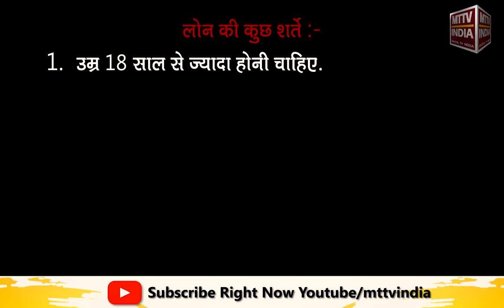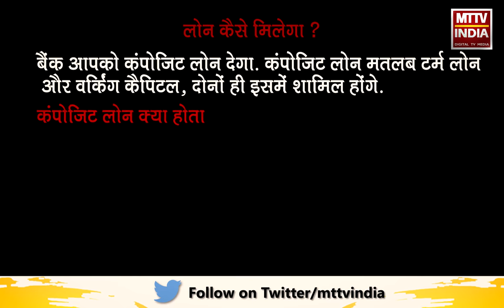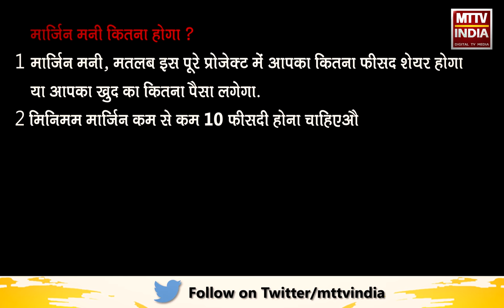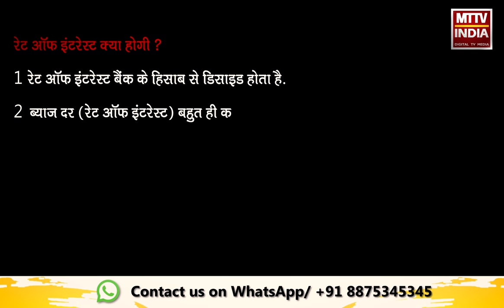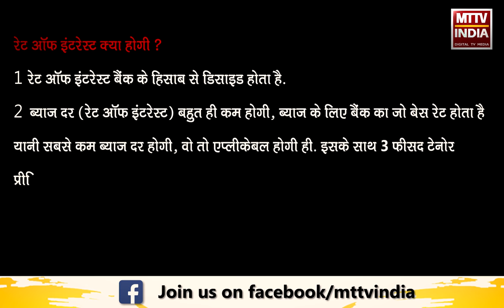AJMER NEWS | महिलाओं के लिए बैंक से खुशखबरी | MTTV INDIA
महिलाओं के लिए बैंक से खुशखबरी